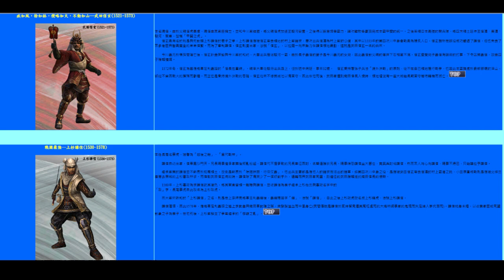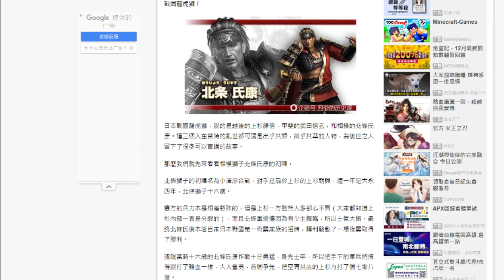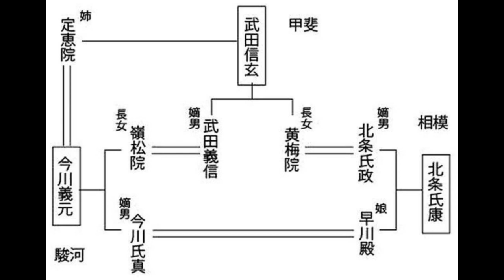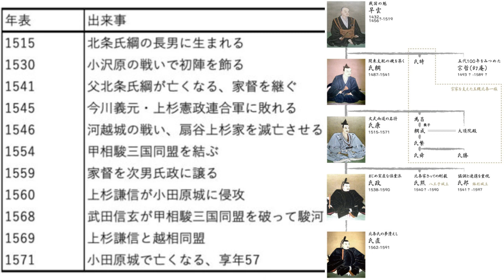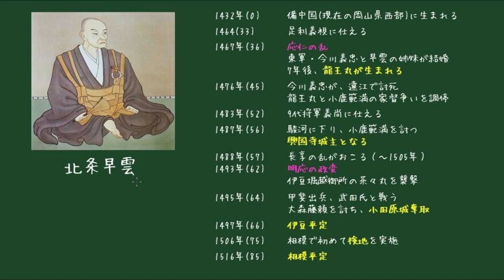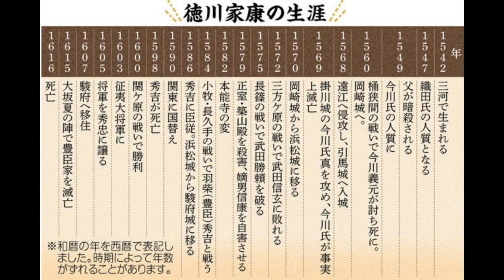北條氏康相模師